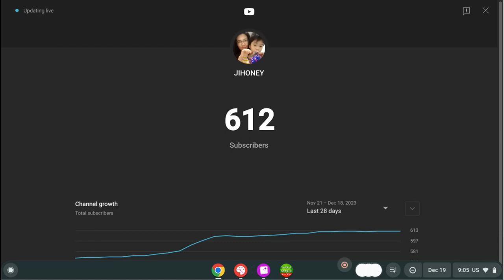When you are still at your old subscriber.